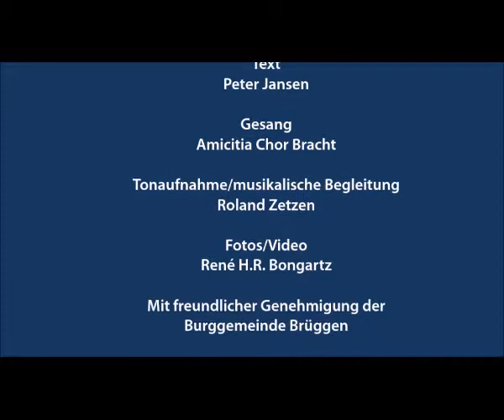So schön wie Bracht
Komposition
Johannes Menskes

Text
Peter Jansen

Gesang
Amicitia Chor Bracht

Tonaufnahme/musikalische Begleitung
Roland Zetzen

Fotos/Video
René H.R. Bongartz

Mit freundlicher Genehmigung der
Burggemeinde Brüggen